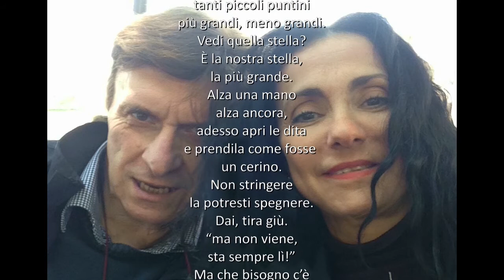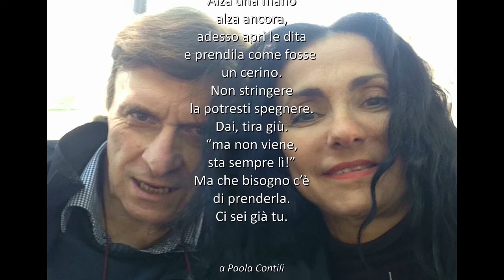Io Ti Cercherò - Dedicato a una stella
Una prova di playback ritrovata per caso in una cassetta vhs nell' archivio storico del mio compagno d'Arte e di vita Oliviero Piacenti che egli stesso mi regalò mesi prima della sua scomparsa affinchè lo conservassi e gestissi nella sua visione dell'arte, facendomene proprietaria indiscussa. La stella è un elemento ricorrente nella vita del grande artista aviglianese,  e dal ritrovamento di questo prezioso video, la ricerca della stella  era un concetto radicato in lui da prima che fossimo entrati strettamente in contatto. Dopo questa poesia che fu il prologo del nostro matrimonio artistico, la stella appare nello stemma della Eurosperimentalfilm, sormontante una colonna ionica, ed una stella ora dopo la sua scomparsa, è inclusa nella O di ArtMuseO-espressionicreative-OLIVIEROPIACENTI, la stessa che brillava sfiorando con i suoi raggi la possente colonna.